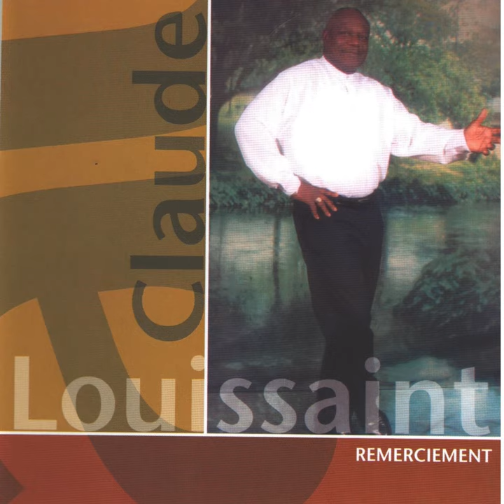Papi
Papi · Claude Louissaint

Remerciement